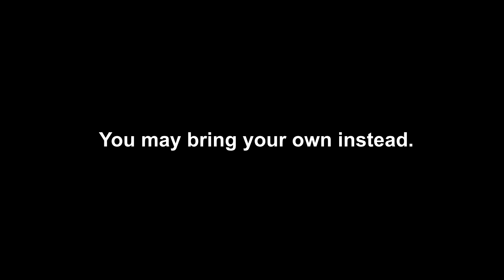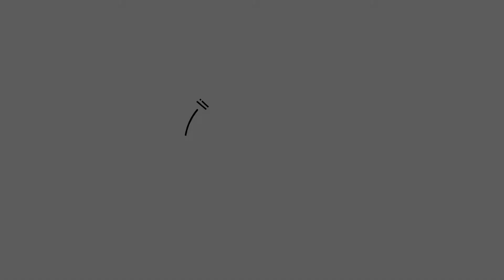Q&A about Assistant Language Teacher in Japan | especially for Filipinos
Here’s another video, Q and A about ALT in Japan.
Questions:
1. Do I need to be fluent in Japanese for me to become an ALT in Japan?
2. What are the resources available at school for ALTs?
3. Is there a salary increase every year? (What’s the hiring pay chance for teachers with excellent qualifications?)
4. I’m from the Philippines. I’m good at English but I’m not a teacher. Can I still become an ALT in Japan?
5. Is it okay to be an ALT and work at an eikaiwa at the same time?
6. Can I apply directly to the Board of Education (BOE) while outside Japan?
7. When is the best time to apply for an ALT position?

Please let me know if you have more questions. Good luck!